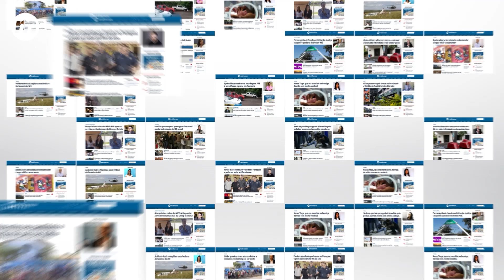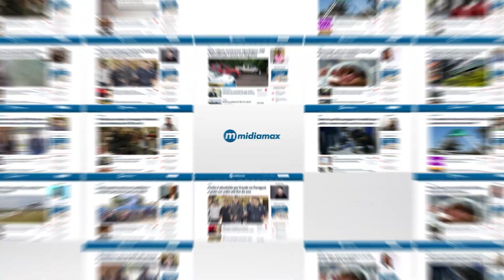Intérpretes de libras dão show em festival e conquistam público e artistas: 'Filmavam o tempo todo'